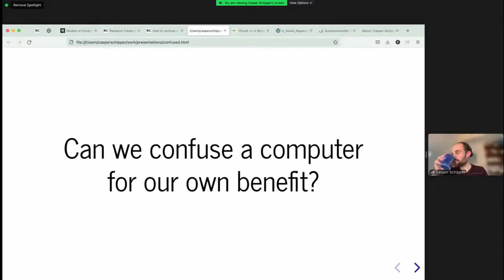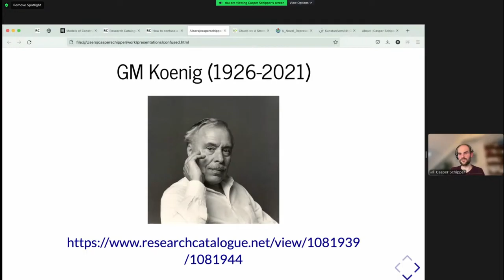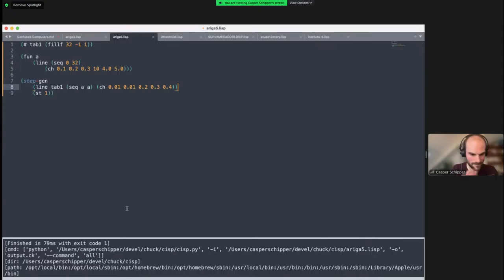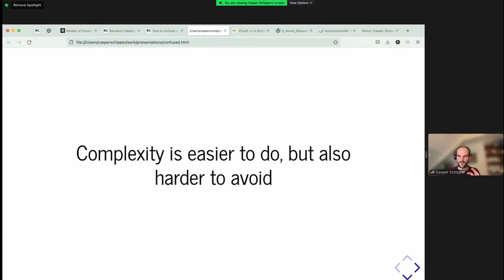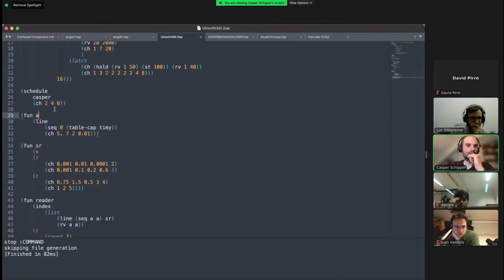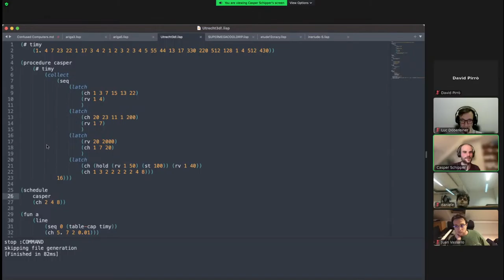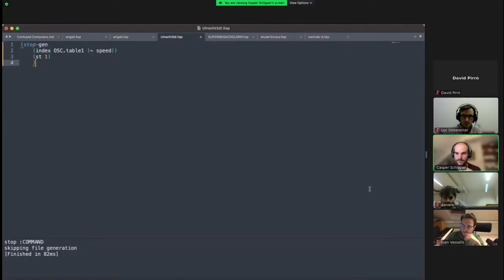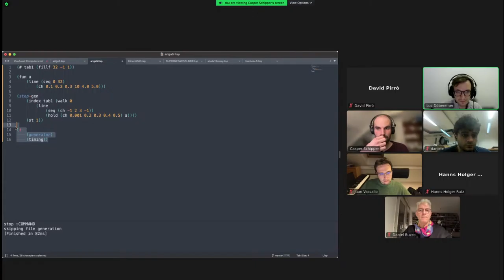ARIGA Sessions: Can we confuse a computer for our own benefit? - Casper Schipper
In this presentation, I will explore a tension I experienced in creating a programming language specifically for the purpose of artistic exploration. On the one hand, this language has the tool-like requirements that any programming language has: it should be easy to express ideas in the language, easy to rewrite code while listening to the result, extend, avoid annoying bugs etc... However there is also something paradoxical in that my aim is often to program for finding "unexpected" results. This means that a program produces material that surprises me as its author and thus may generate a tension with the earlier mentioned requirements of "casual" programming. To be clear, with unexpected I do not mean just some randomness in the output, but that the program’s structural functioning is actually different from how it was designed. To explore this idea, I will show some examples from my own work from where I think ambiguity was working and where it was perhaps missing.

The presentation will take approximately 20-25 minutes: participants are welcome to actively participate in the discussion possibly sharing examples from their artistic practice.